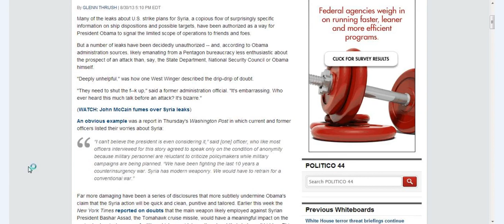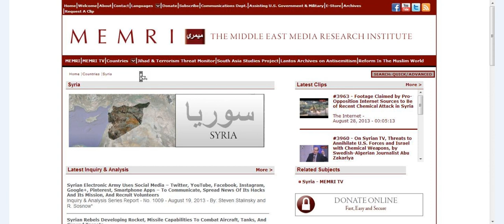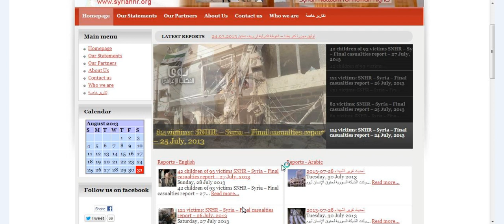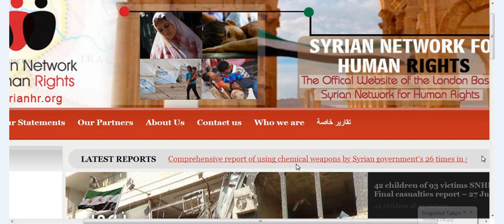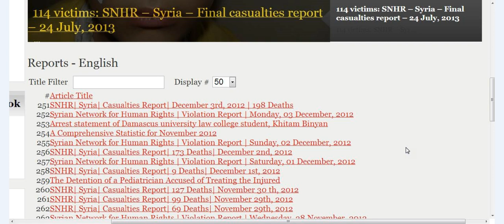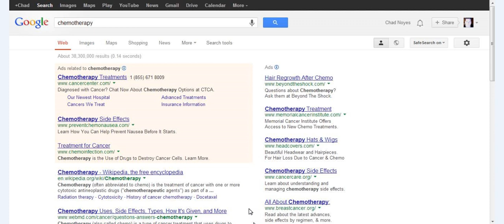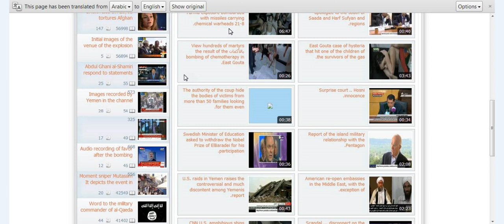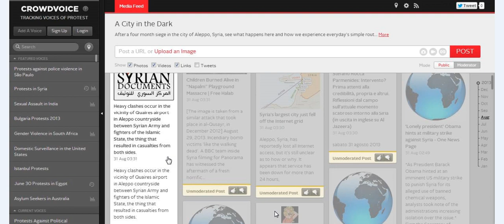INSANITY IN SYRIA.WHAT IS THE TRUTH?DIGGING DEEP ON ALL SIDES.INTERNET BLACKOUT IN SYRIA.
I want to find the truth about what is going on.what I learned was more than I expected,censorship at high level.fema stockpile sits in wait in trailers packed with stuff.future needs for East coast.I could not provide links due to what was going on with my search.Thank you all.God bless,good luck.sub,share,like,comment,help,prep,live life.ask questions on all.do research.FAIR USE NOTICE... sub chaddydad1 and nukethenewsmeedia  thanks again.